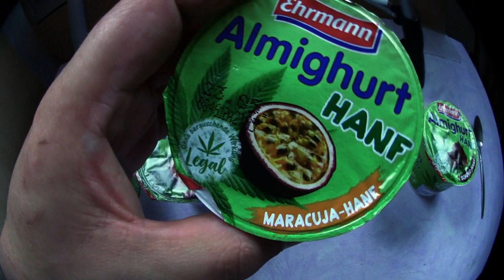Ramses Kitchen | Der Hanf Joghurt von Ehrmann :3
100 % legal !!! Mit Schoko oder Maracuja oder Feige oder PUR !!! Besucht die Ehrmann Website für die illegalen Sorten :D

Viel Spaß